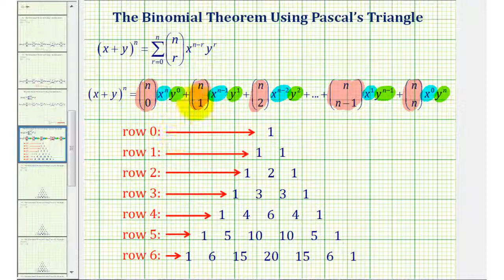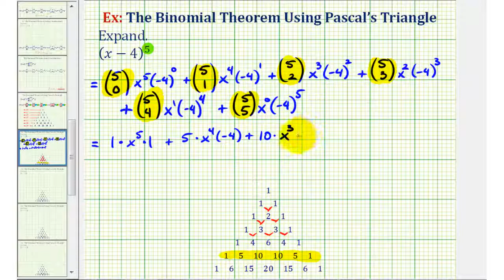Ej 1: El teorema binomial usando el triángulo de Pascal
Esto proporciona un ejemplo básico de cómo expandir un binomio elevado a una potencia usando el teorema del binomio. Las combinaciones se evalúan usando el Triángulo de Pascal. Sitio